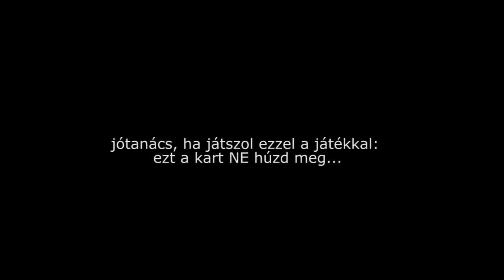Dark Souls 2 - kszaby kalandjai #21 - "Ne harangozz b*zzmeg" (PC) (HUN) (HD)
Dark Souls II is an action role-playing video game, set in an open world environment.

Developed by: FromSoftware, Inc.
Published by: Namco Bandai Games, FromSoftware, Inc.

Dark Souls™ II is the highly anticipated sequel to the gruelling 2011 breakout hit Dark Souls. The unique old-school action RPG experience captivated imaginations of gamers worldwide with incredible challenge and intense emotional reward.

Dark Souls II brings the franchise's renowned obscurity & gripping gameplay innovations to both single and multiplayer experiences.

Join the dark journey and experience overwhelming enemy encounters, diabolical hazards, and the unrelenting challenge that only FROM SOFTWARE can deliver.

Key Features:

- Go Beyond Death:
Dare yourself to engage against intense gameplay in a vast world powered by an all new engine that leaps graphics, sound & FX forward like never before.

- A labyrinth of monsters & bosses:
Immerse yourself into mind-bending environments filled with new twisted monsters and deadly bosses that could only come from the imagination of FROM SOFTWARE.

- Sensory assault:
A wide range of threats will prey on human senses & phobias - auditory hallucinations, vertigo, acrophobia, etc...

- Deeper and darker:
More intricate customization options provide weapons and armor tailoring to player style.

- Evolved multiplayer:
Updated multiplayer system enables improved online interaction to bring forward cooperative & competitive play.

- Refined gameplay:
Dark Souls™ II features fluid motion-capture animations, an upgraded combat system, a vastly expanded suite of characters, deeper customization options, new weapons, armor abilities, and a balanced player progression system.